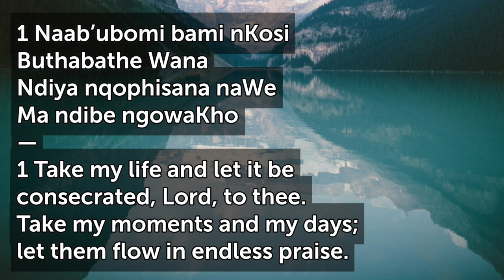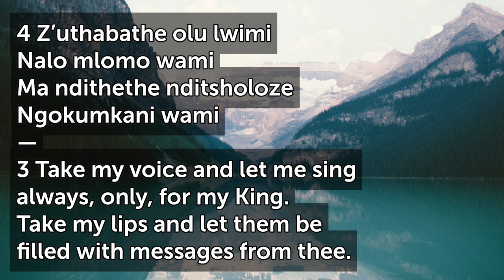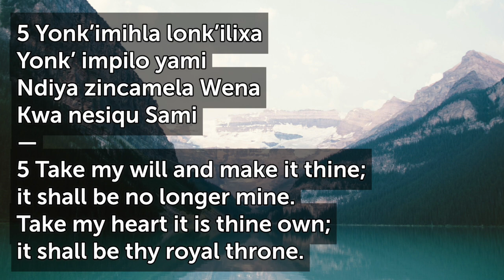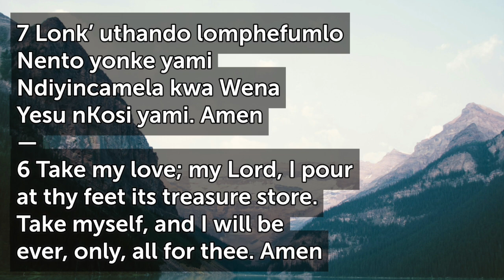Take My Life and Let it Be | Naab' ubomi bami